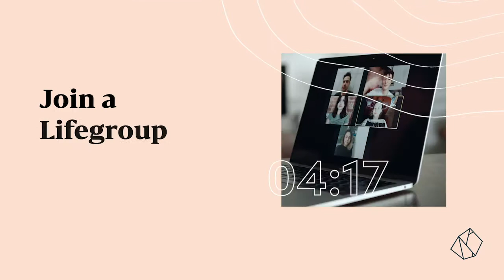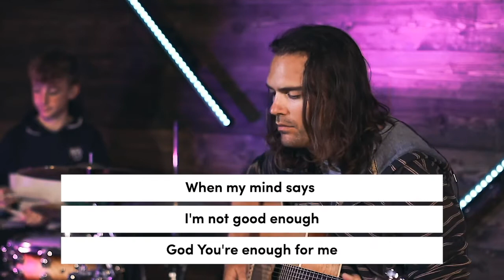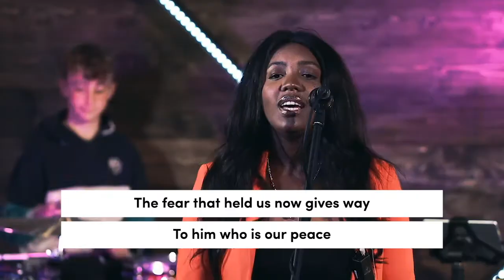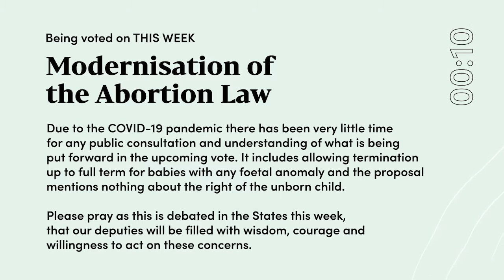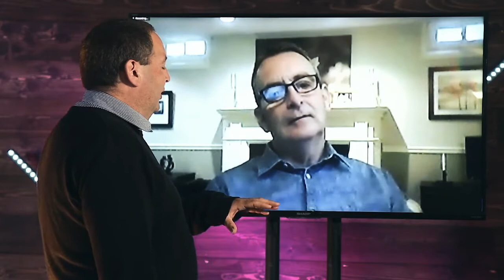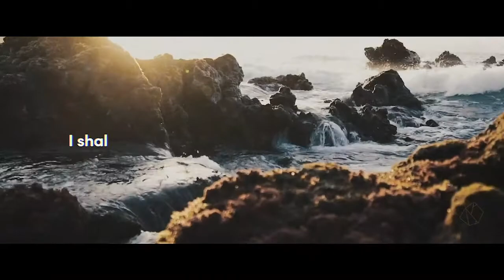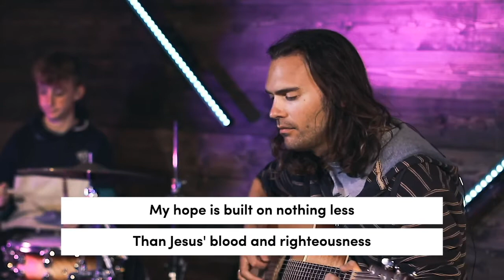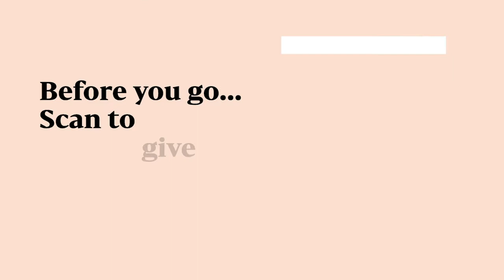Sunday 14th June 2020